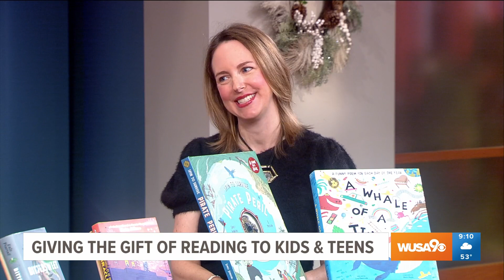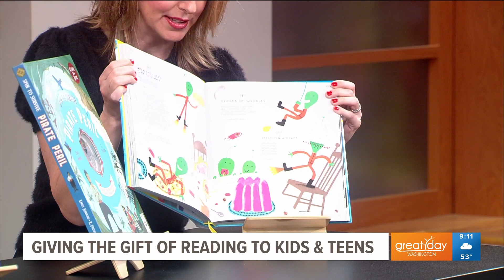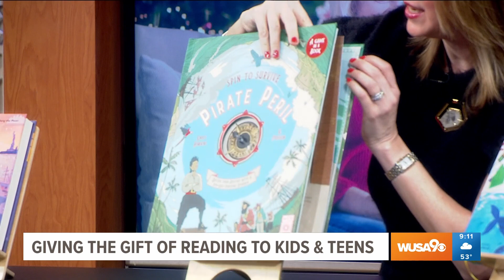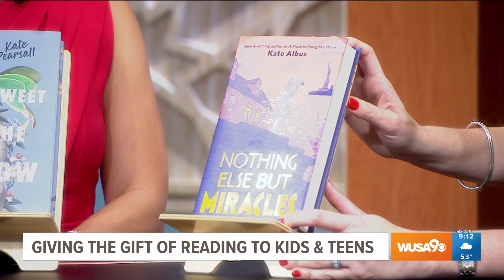Give the gift of books this holiday season!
Children's Book Expert Melissa LaSalle shares book recommendations for kids and teens this holiday season!